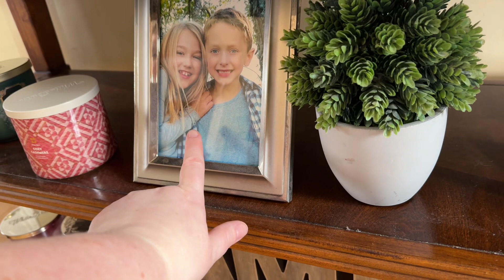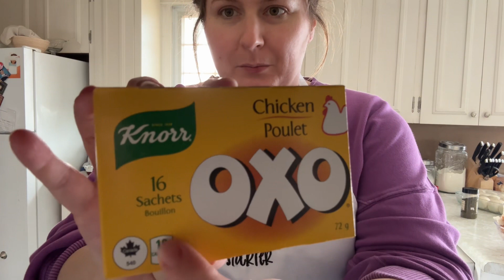hosting my in laws for Easter dinner from scratch! Happy Easter 🐇🌷🫶🏻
Always gratful for you!